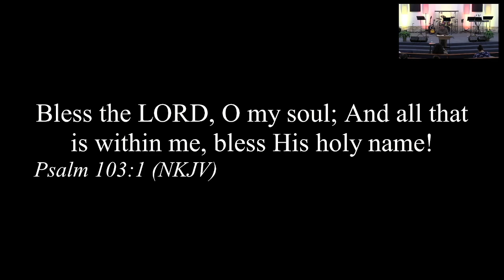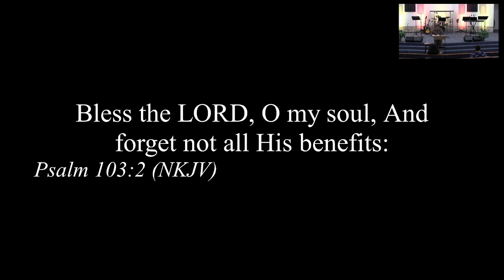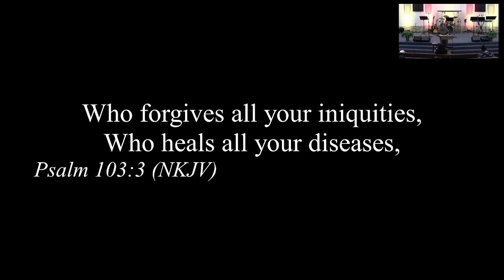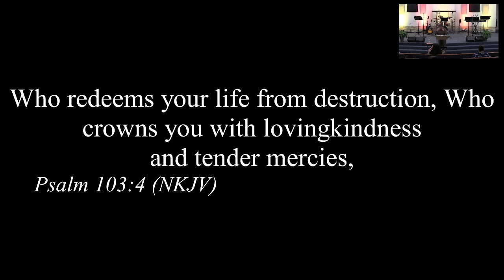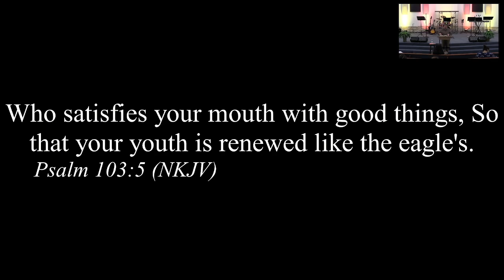Turning Point Fellowship 11.27.24